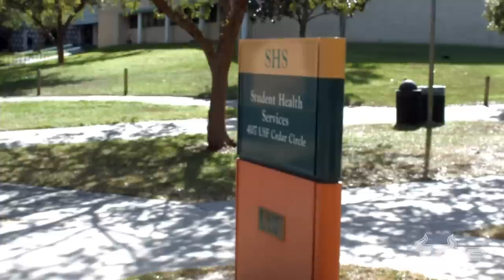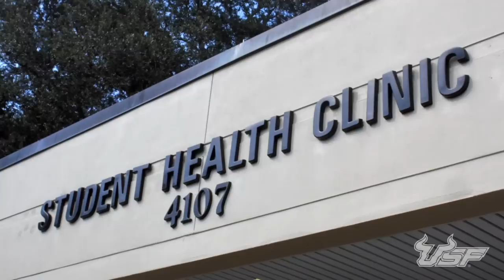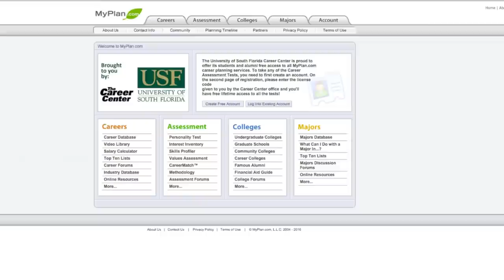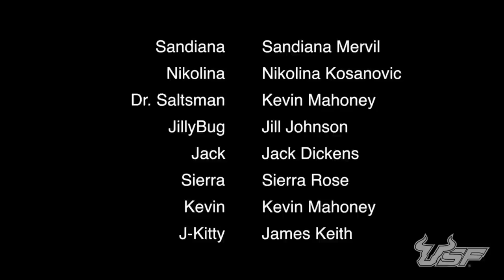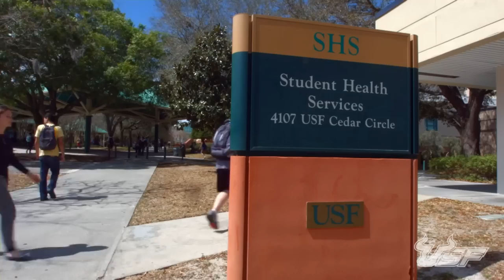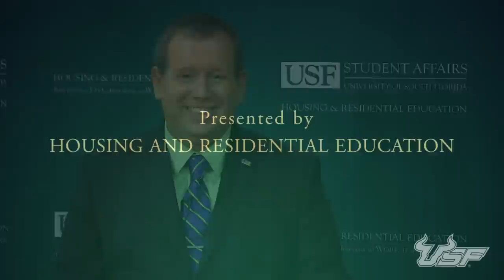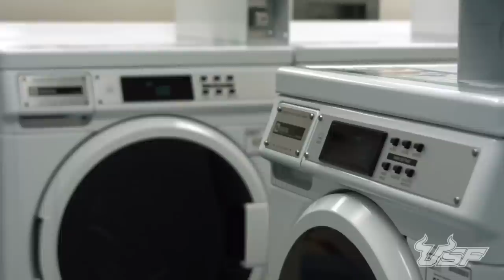USF Housing LIVE! - 206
This episode features guests from Housing & Residential Education, the Common Read Program, Career Services, and Student Health Services.